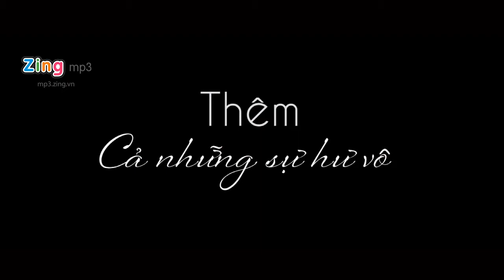Cảm Ơn Vì Tất Cả Teaser - Anh Quân Idol